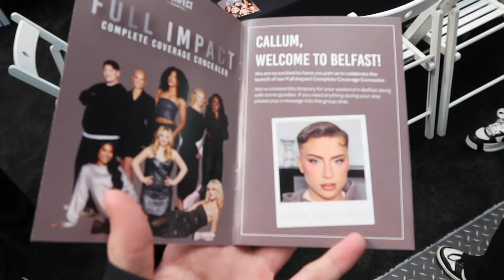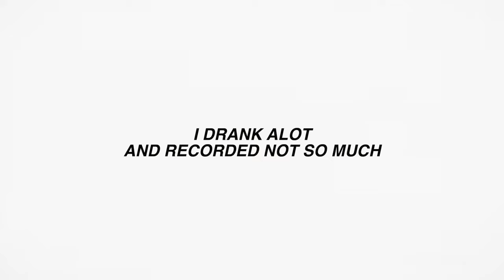What REALLY happens on a brand trip ...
Hey there !

Ever wondered what goes down on a brand trip ? Come along with me to the launch of BPerfects new concealer !!